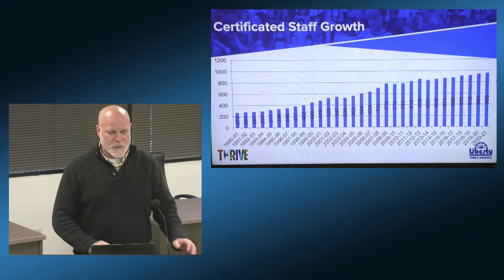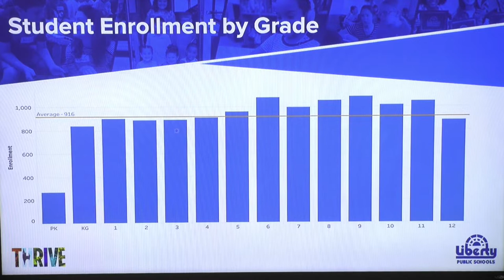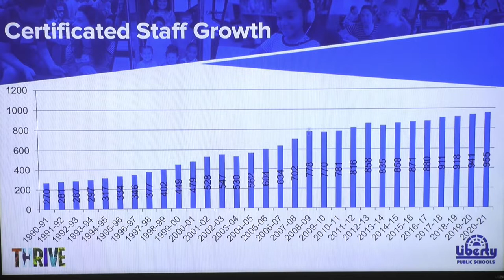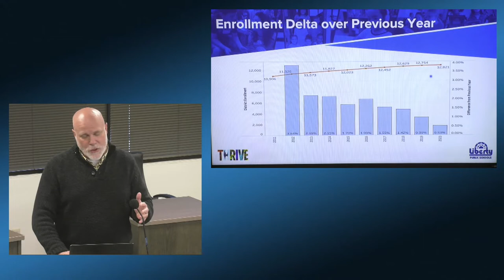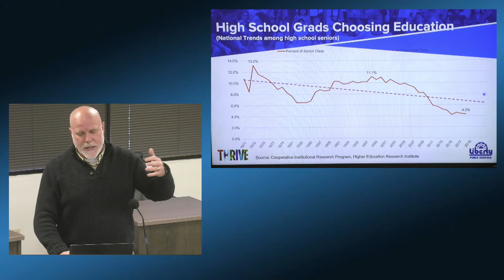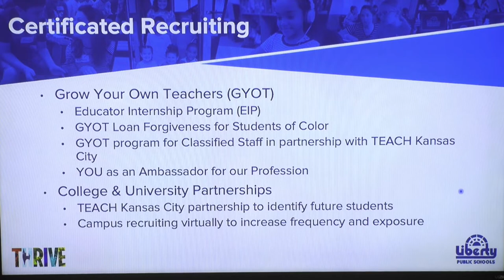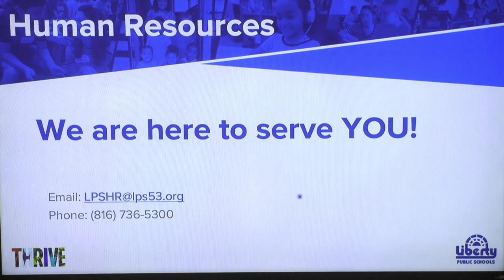State of the District Update with Dr. Robert Vogelaar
LPS Assistant Superintendent of Human Resources, Dr. Robert Vogelaar, provides a department update as part of this spring's State of the District updates on Friday, April 9, 2021.